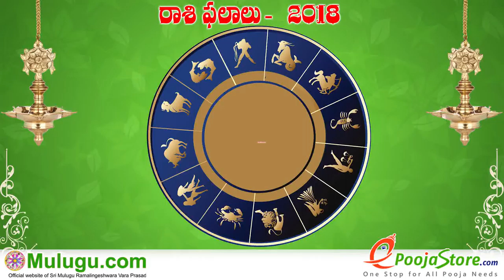Simha Rasi (Leo Horoscope) సింహ రాశి - January 21st - January 27th Vaara Phalalu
Vruschika Rasi (Scorpio Horoscope), Dhanussu Rasi (Sagittarius Horoscope), Makara Rasi (Capricorn Horoscope), Kumba Rasi (Aquarius Horoscope) , Meena Rasi (Pisces Horoscope), Weekly Rasi Phalalu 2018 , Hyderabad Astrologer mulugu siddanthi "Top astrologers in hyderabad, Top Best Famous Astrologer in Hyderabad, Secundera bad, Top 5 Astrologers Hyderabad,  living in hyderabad,  శ్రీ ములుగు రామలింగేశ్వర వర ప్రసాదు సిద్దాంతి , Sri Mulugu Ramalingeswara Vara Prasadu Siddanthi  "